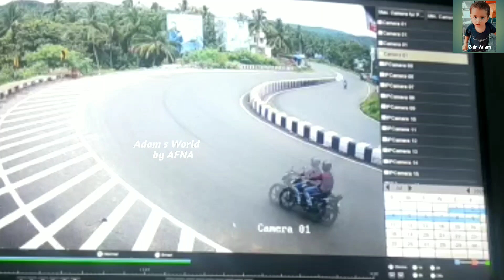vattappara accident|9/7/2021|വളാഞ്ചേരി വട്ടപ്പാറ ആക്‌സിഡന്റ്|കണ്ടയ്നർ ആക്‌സിഡന്റ് | adamsworldbyafna